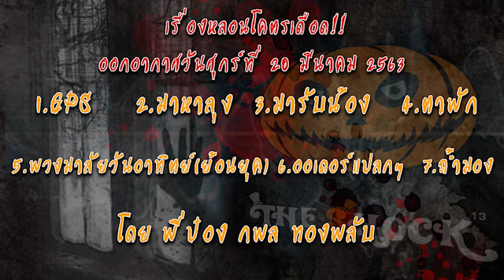The Shock เดอะช็อคเรื่องเล่าออกอากาศวันศุกร์ที่ 20 มีนาคม 63 l The Shock 13